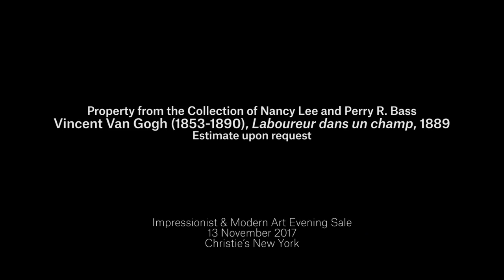'Painting for Van Gogh Was Cathartic' | Vincent van Gogh’s 'Laboureur dans un champ'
In the year before his death, Van Gogh lived in the asylum of Saint-Paul-de-Mausole. 'Laboureur dans un champ' reflects an artist determined to heal himself through work.

On most mornings between May 1889 and May 1890, the outside world visible to Vincent van Gogh appeared much like it does in Laboureur dans un champ: a low stone wall enclosing a wheat field, a few poplars, an old farm house, a ploughman tilling the soil. Van Gogh began this painting in the final days of August 1889, completing it on 2 September.

It was a momentous development for Van Gogh, who had not handled his brushes for a month and a half. Dr. Théophile Peyron and the attendants at the asylum of Saint-Paul-de-Mausole in Saint-Rémy had locked the artist out of his studio, awaiting his return to good health and a stable, less frenzied state of mind.